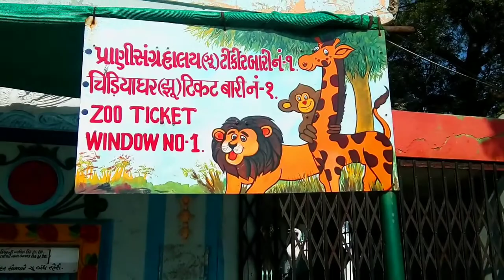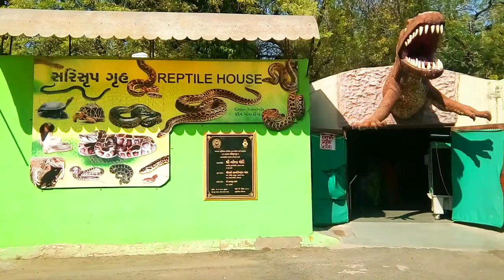Full views of Kankaria Lake || Ahmadabad || Gujarat